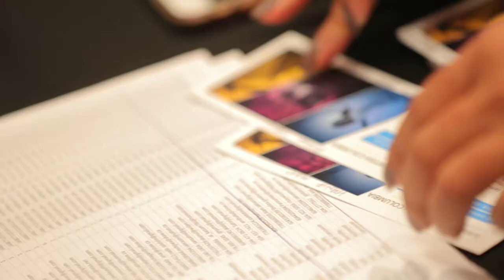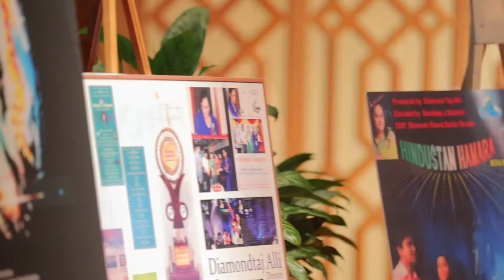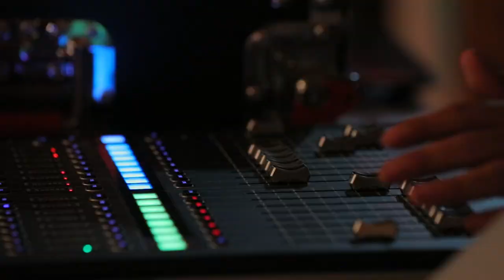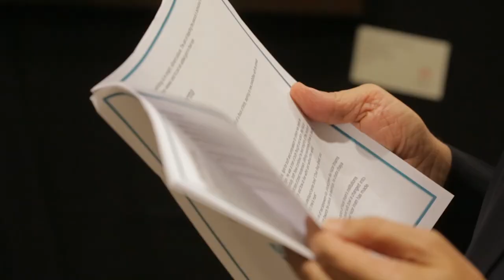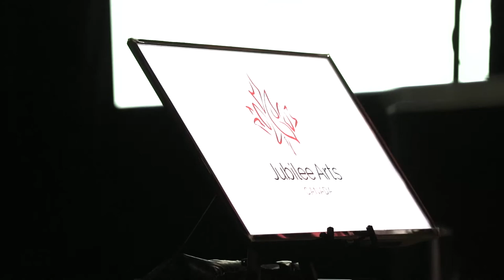Jubilee Arts Festival | Vancouver | British Columbia | Canada | Third Eye Productions